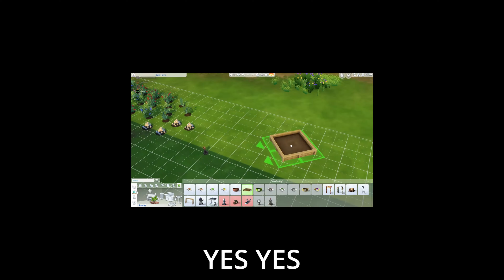What is Sims known for? but something is missing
Warm greetings
Daniel